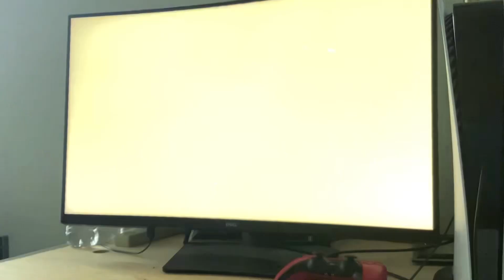Miles morales part1